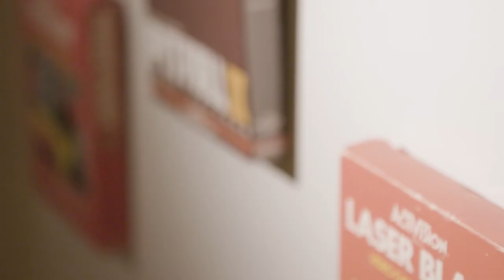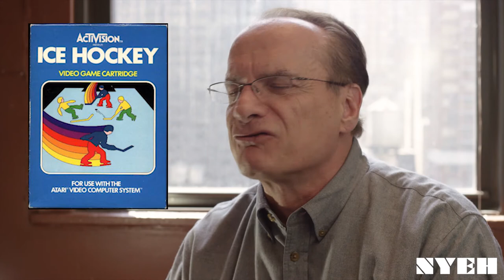"The Kitchen Boys Vs Activision" - Batteries Not Included with Dan & Garry Kitchen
Video game artist Dan Kitchen sits down in his New Jersey home with filmmaker Josh Folan to shoot the shit about classic game design for the NYEH Entertainment documentary series "Batteries Not Included."  Some of the amazing things that exist because of Dan: Atari 2600 titles Ghostbusters, Crackpot, River Raid II, NES titles Double Dragon, Ghostbusters II, and all the Simpsons titles.

IN THIS EPISODE: Dan and Garry Kitchen recount their interview at Activision with David Crane and Al Miller, and beating the sensei in his own dojo.

Cinematography: @novacay & Brian Leisring
Creator/Director/Editor/Producer: @joshfolan